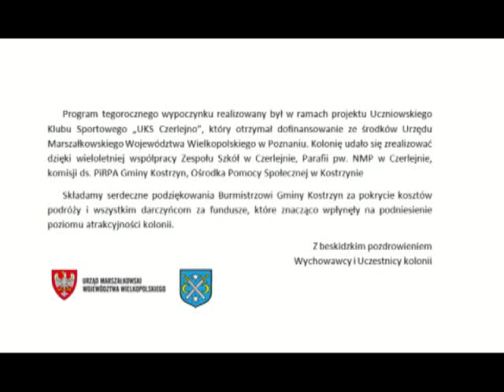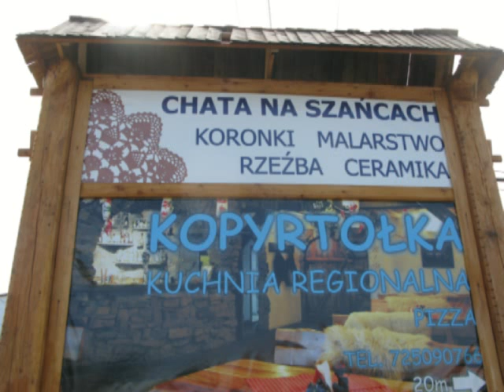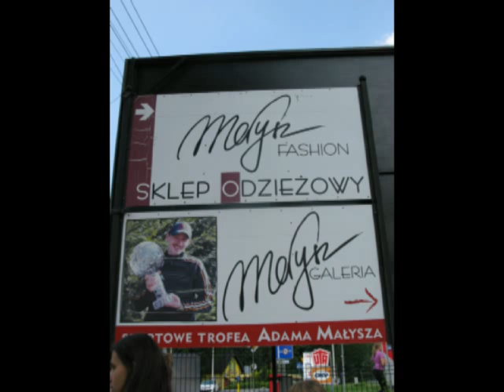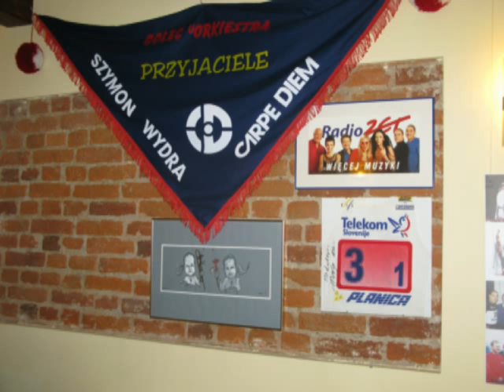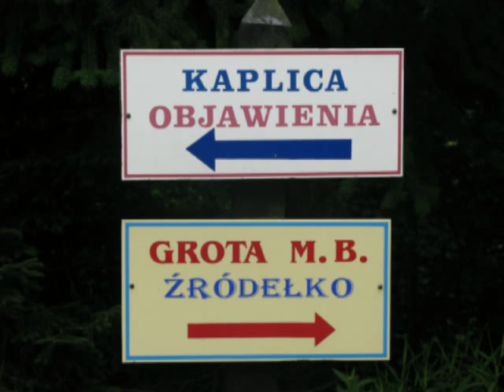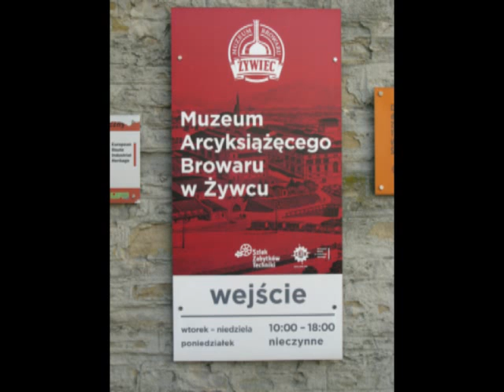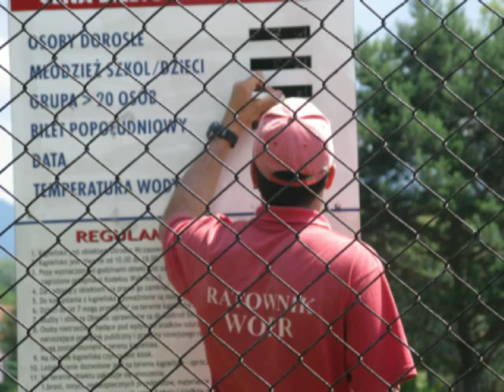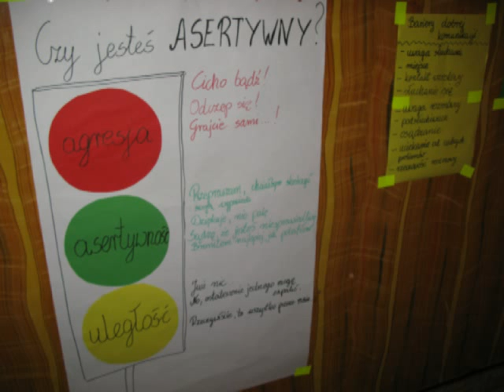Kolonia letania w Szarem /k Milówki 12-20.07.2014